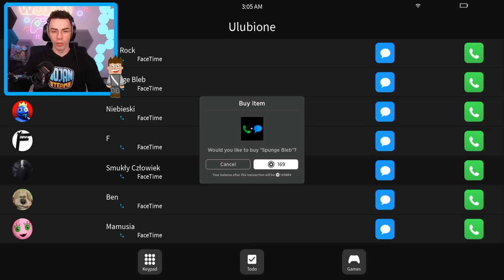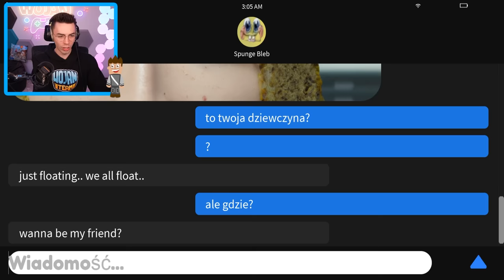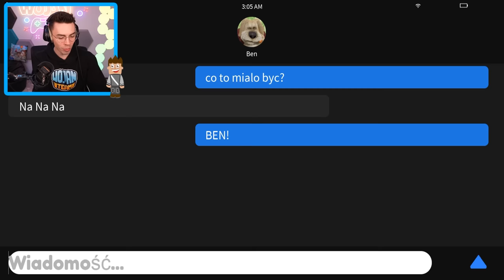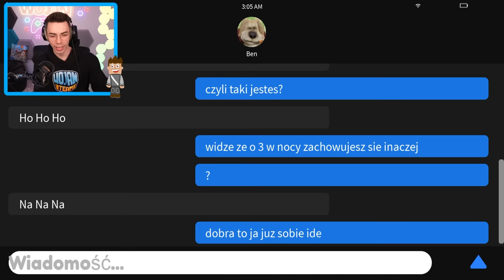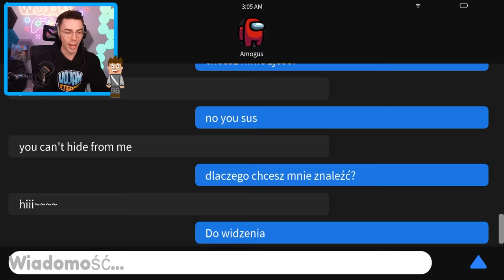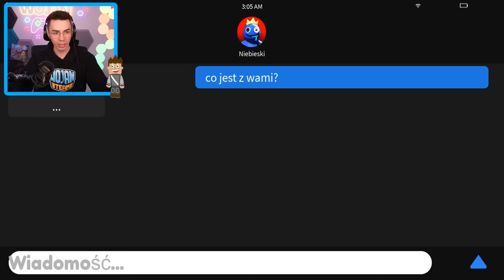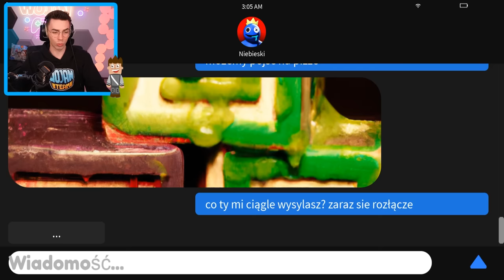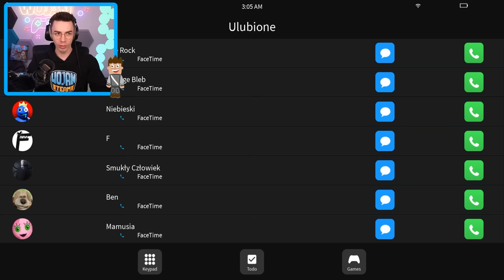NIE DZWOŃ DO BLUE z RAINBOW FRIENDS o 3:00 w NOCY!